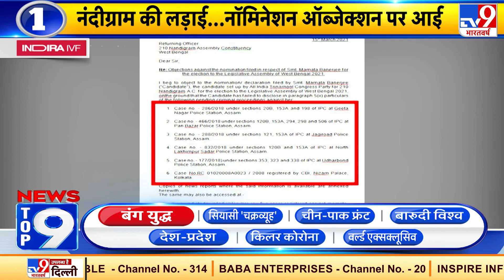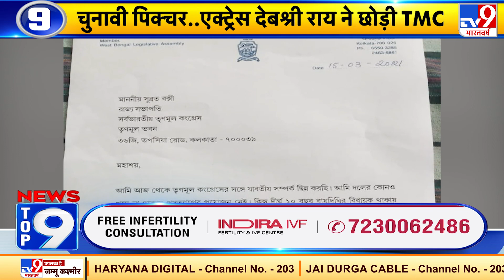News Top 9 बंग युद्ध: नंदीग्राम की लड़ाई.. नॉमिनेशन ऑब्जेक्शन पर आई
नंदीग्राम में ममता के नॉमिनेशन पर शुभेंदु अधिकारी ने ऑब्जेक्शन फाइल किया है और ममता बनर्जी का नामांकन रद्द करने की मांग की है..शुभेंदु ने कहा कि ममता ने उनके खिलाफ दर्ज  6 मामलों की जानकारी छिपाई है जिस पर आपत्ति दर्ज कराई गई है.